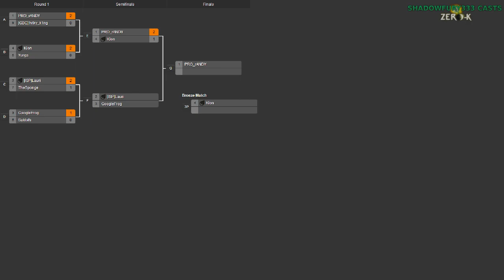2014/05/24 1v1 Tournament - Semifinals: GoogleFrog vs Lauri - Zero-K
The second semifinals match will be interesting, as this is the first we've seen of GoogleFrog today.

GoogleFrog vs Lauri

Map 1: Alien Desert (Light Vehicles vs Light Vehicles)

Map 2: Into Battle v3 (Jumpbots vs Light Vehicles) (15:58)

Map 3: Geyser Plains TMN04 v3 (Shields vs Light Vehicles) (21:40)